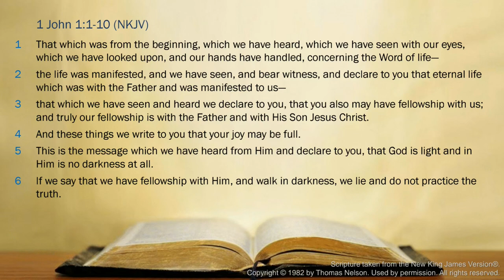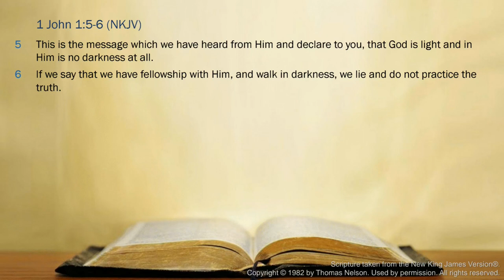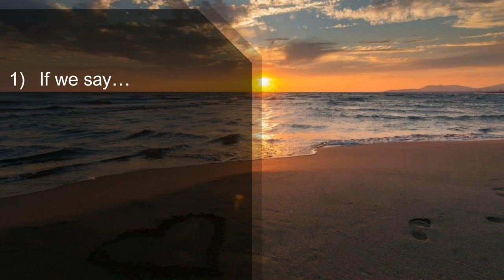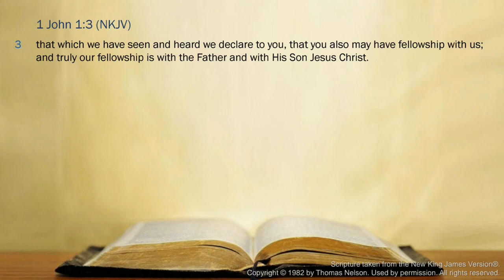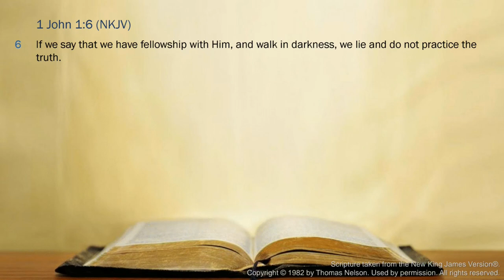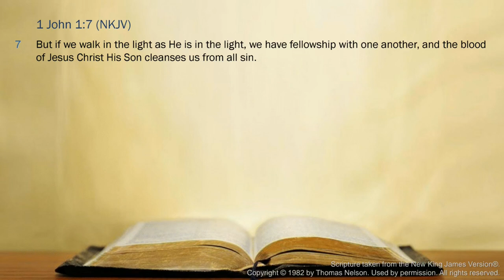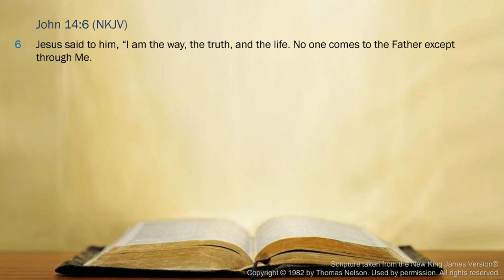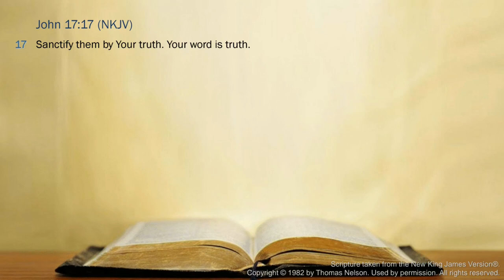2024-05-05-PM - Holiness is to be like Christ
We turn to 1 John 1:6, where John gives a test of authentic faith - do we aim to live a holy life?